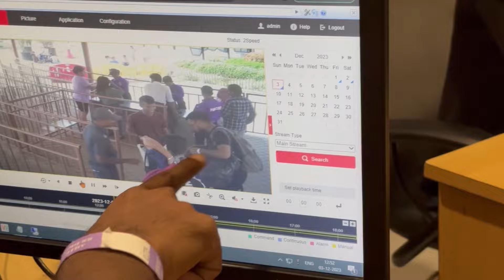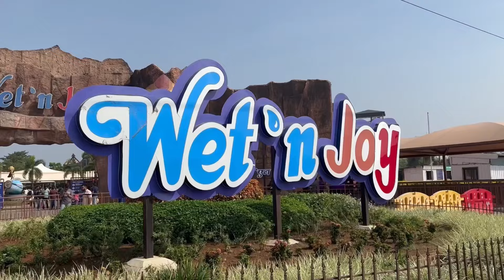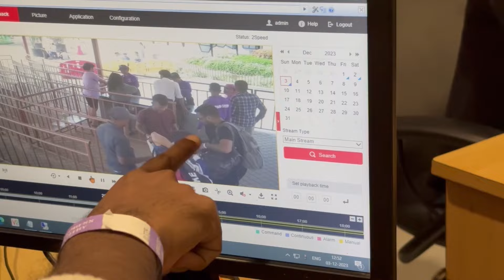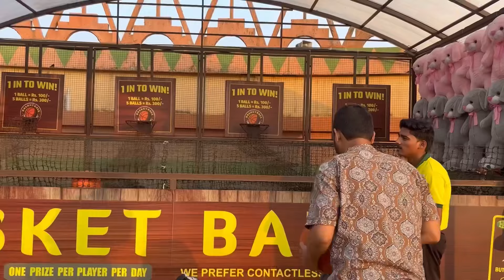जयची बॅग हरवली | Vlog 2 - Wet And Joy | ft @sayali_s_indulkar @rhythmic_butterfly